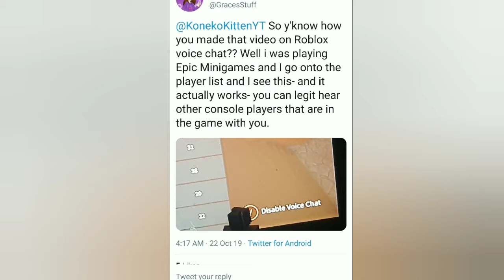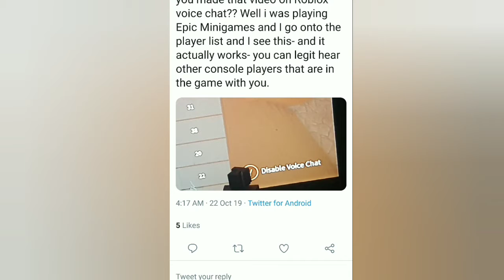Roblox voice chat is confirmed! Coming out soon.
Roblox voice chat confirmed!

Leave a big thumbs up!